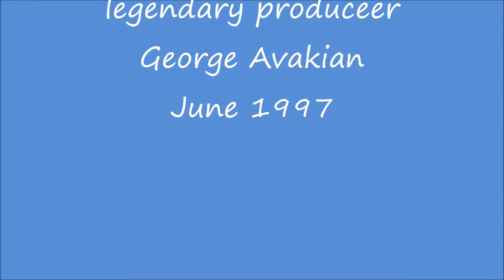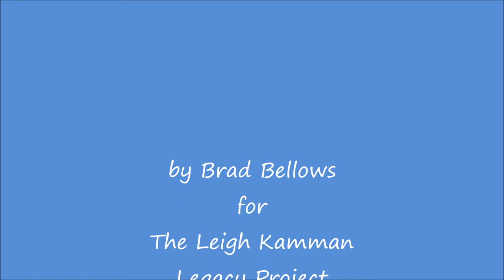George Avakian June 1997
Leigh has an interesting talk with producer George Avakian at the JVC jazz festival in New York City in 1997.  George tells how he tracked down some unheard Louis Armstrong songs and got them performed at the festival.